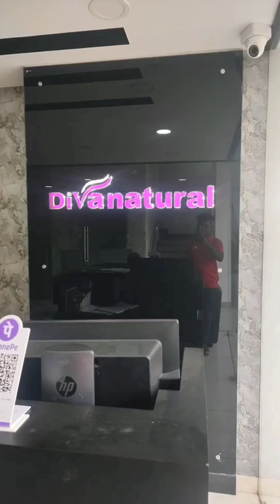Leo dassa marana enga Amma😎|Ramakrishnan|CBE BRO